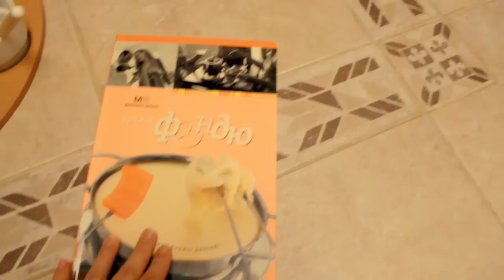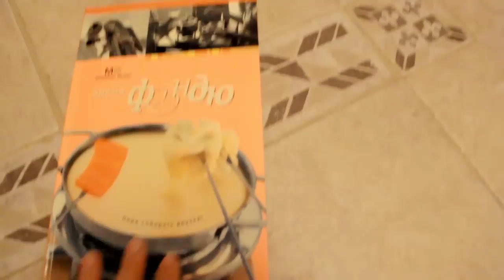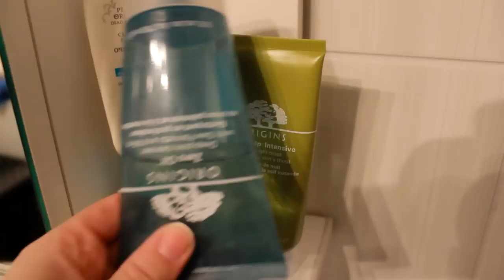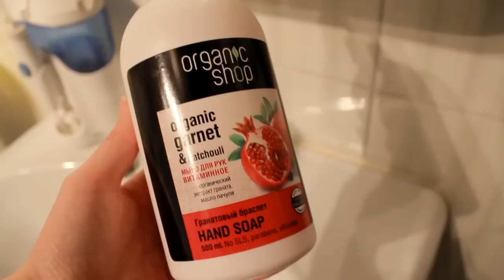VLOG: фондю, косметика, домашний влог